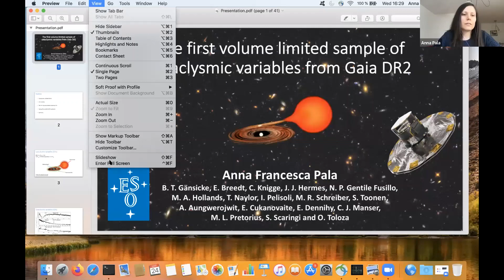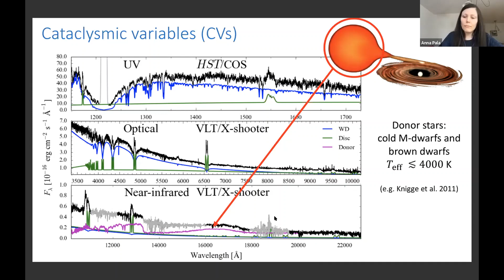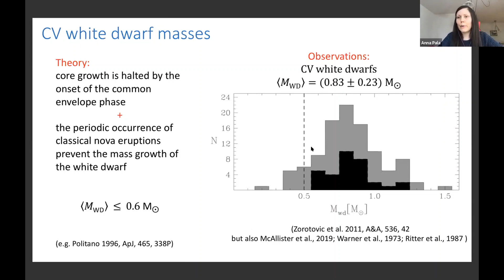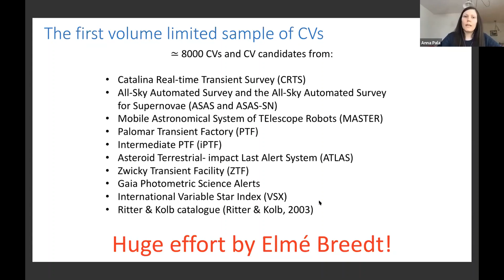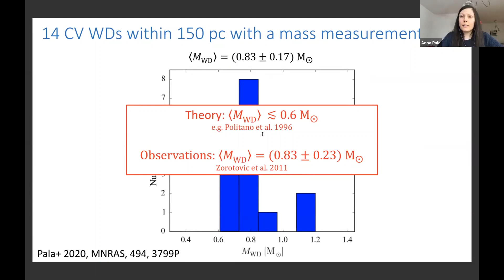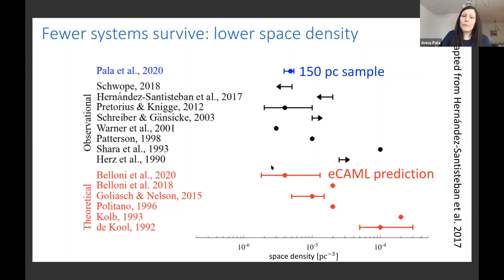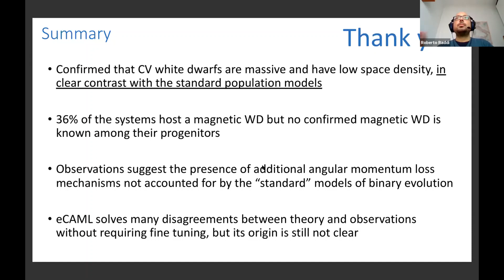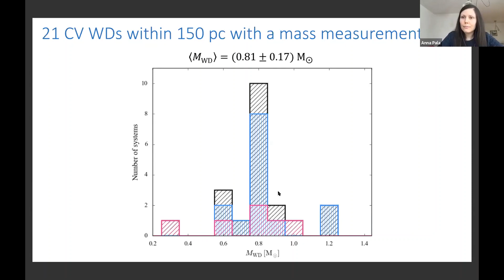O-MESS II: The first volume limited sample of cataclysmic variables from Gaia DR2 by Anna Pala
Cataclysmic variables (CVs) are the best-suited laboratories in which to test the models of compact binary evolution as they are numerous, relatively bright, and both stellar components are structurally simple. A large and well-defined sample of CVs is fundamental to study the global properties of such stars and to critically test our understanding of the evolution of all types of binaries. However, until recently, all available CV samples were affected by strong selection biases. Only the advent of the second data release (DR2) of the ESA Gaia space mission has offered the unique opportunity to construct a volume-limited sample of CVs that can provide accurate constraints on the properties of their Galactic population. In this talk, I present the first population study of the 150 pc CV sample to accurately constrain their space density, the composition of the population as well as the white dwarf mass and effective temperature distributions, and I will discuss these results in the context of the current models of compact binary evolution.